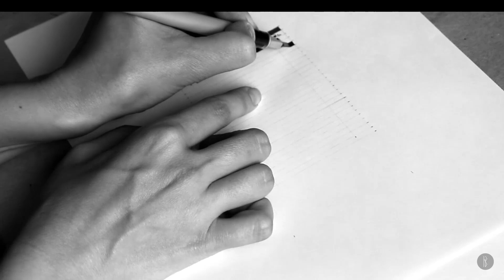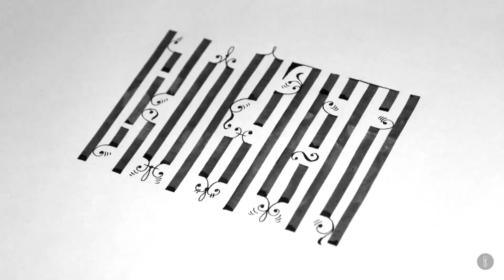Russian calligraphy, cyrillic vyaz — “summer is coming”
Russian calligraphy, cyrillic vyaz — phrase “summer is coming” — pilot parallel pen

Here it is phrase “summer is coming”in Russian calligraphy, cyrillic vyaz style. I used pilot parallel pen with mixed ink in my work